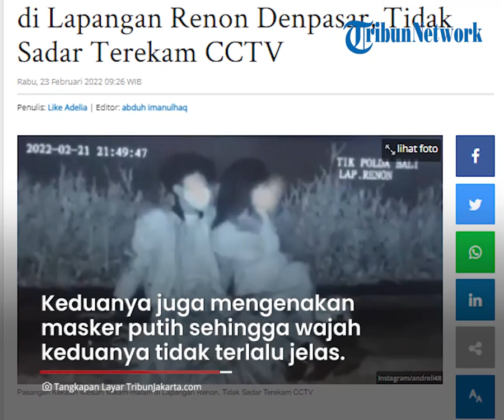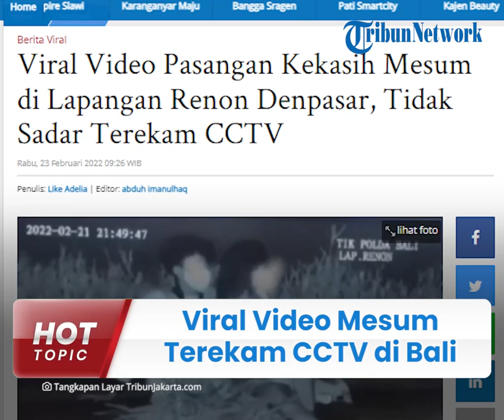Viral Video Mesum Terekam CCTV di Denpasar, Pelaku Lakukan Aksi Tak Senonoh dalam Posisi Duduk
TRIBUN-VIDEO.COM - Sepasang kekasih melakukan perbuatan mesum di Lapangan Renon, Denpasar, Bali terekam video CCTV.

Atas aksi pasangan sejoli itu, Direskrimsus Polda Bali masih mendalami aksi tak senonoh tersebut.